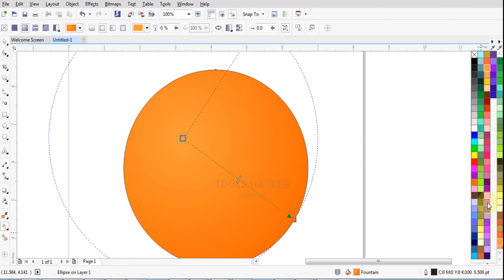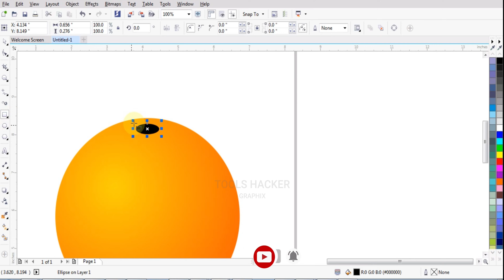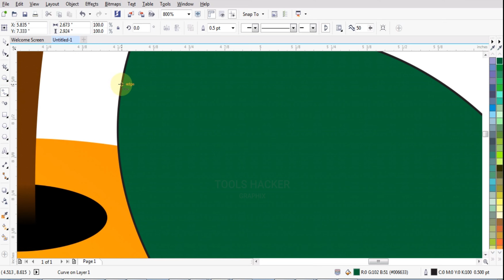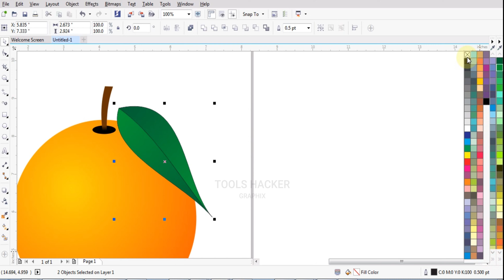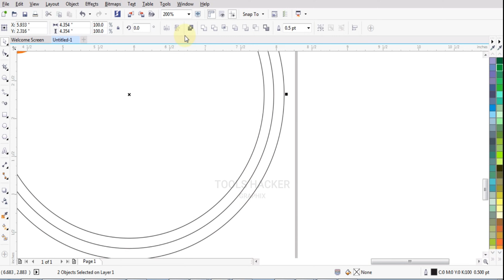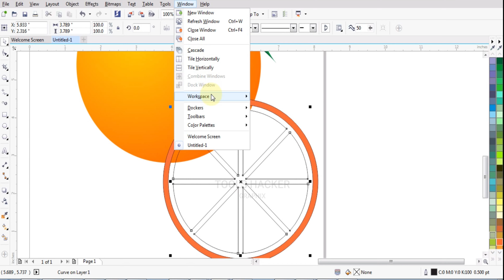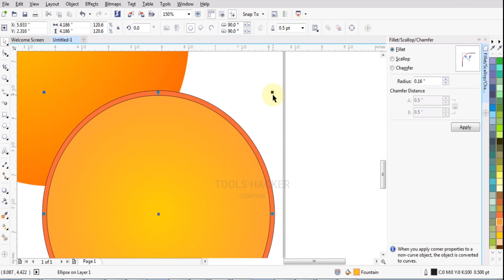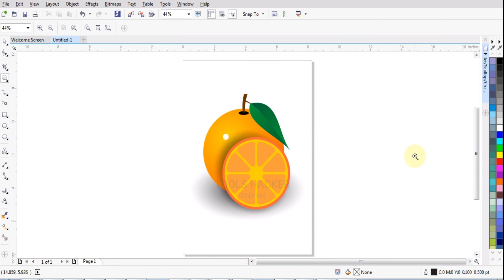Orange in Corel Draw | Tools Hacker Graphix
In this YouTube video, we will explore how to create stunning orange designs using Corel Draw. Join Tools Hacker Graphix as we dive into the world of graphic design and learn how to make eye-catching visuals with this vibrant color.